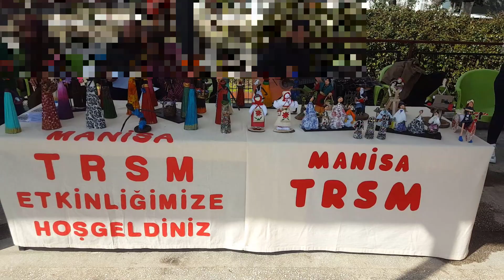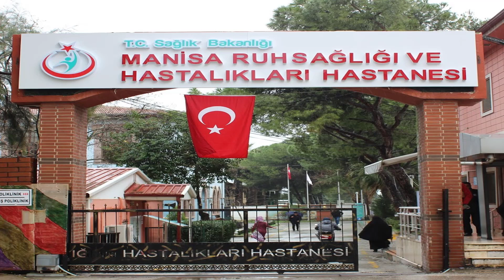8 Mart Kadınlar Günü ve TRSM Sergisi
Toplum Ruh Sağlığı Merkezimiz: 8 Mart Dünya Kadınlar Gününü "Dünya Kadınları" isimli sergiyle kutladılar.

Adres    : Şehitler Mh. 814 Sk. No : 28 Şehzadeler - MANİSA

TIBBİ BİRİMLERİMİZ
Poliklinikler;
Acil Polikliniği
Aile Hekimliği Polikliniği
Aile Terapisi Polikliniği
Amatem Polikliniği
Çocuk ve Ergen Psikiyatrisi Polikliniği
Dahiliye Polikliniği
Denetimli Serbestlik Polikliniği
Enfeksiyon hastalıkları polikliniği
Erişkin Psikiyatri Polikliniği
Nöroloji Polikliniği
Sigara Bırakma Polikliniği
Psikoloji Birimi
Perinatal (Gebelik ve Doğum Sonrası Psikiyatri

Ahmetli Ek Ünitesi
Laboratuarlarımız
Anestezili EKT
EKT
EEG
EMG
Rehabilitasyon Birimi
Sağlık Kurulu
Sosyal Hizmet Birimi
Toplum Ruh Sağlığı Merkezi